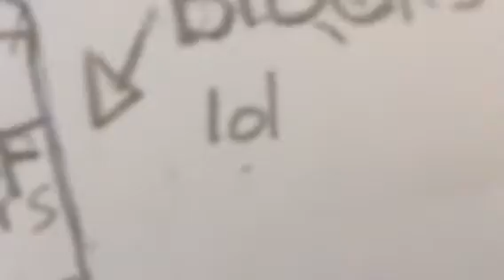My Minecraft drawings!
These are my OCs! (I don’t have Minecraft!)